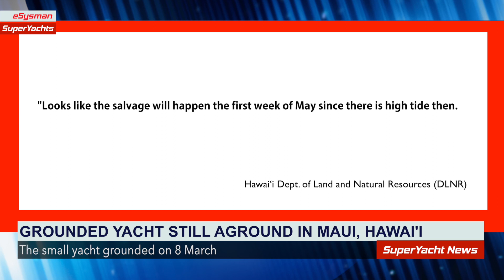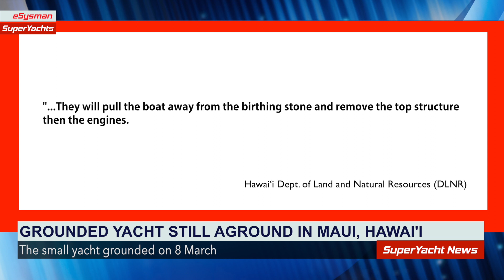Maui Yacht still Grounded a Month later | SY News Clips